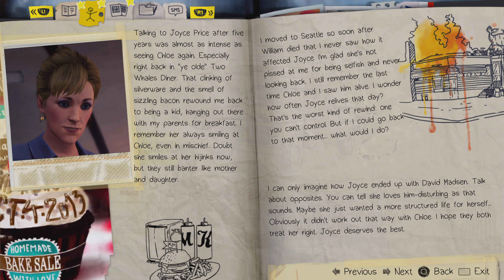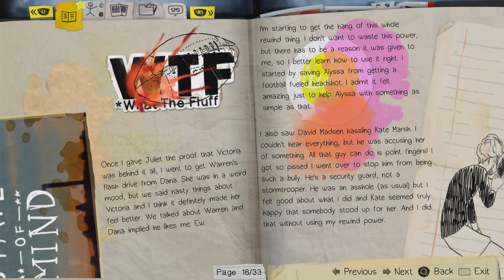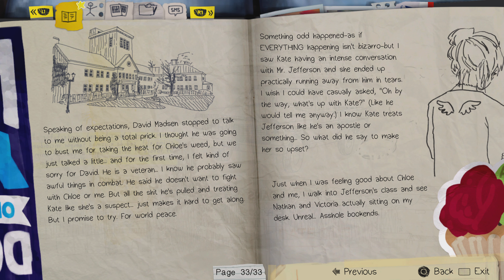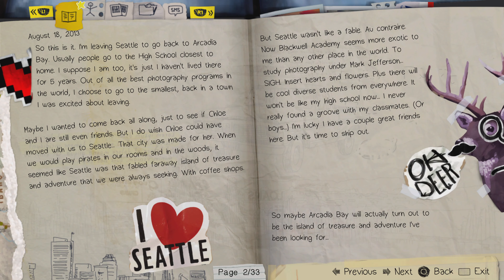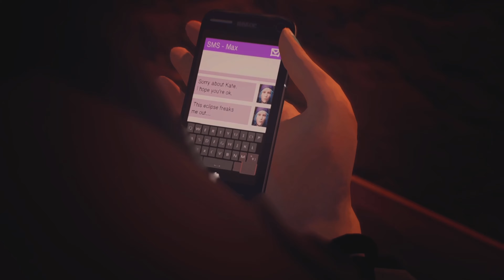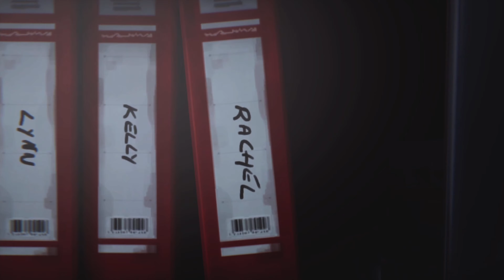Life is Strange Episode 2 part 4 Ending